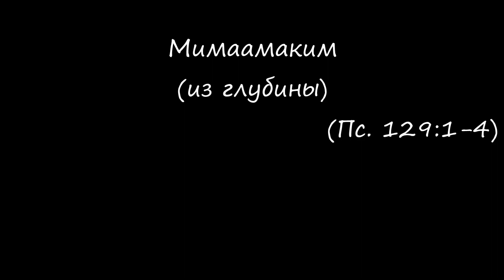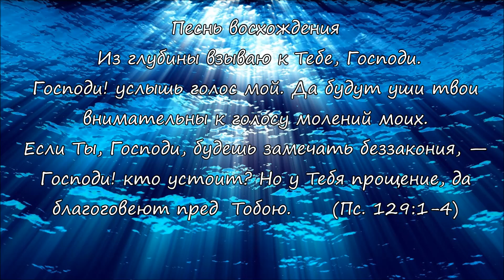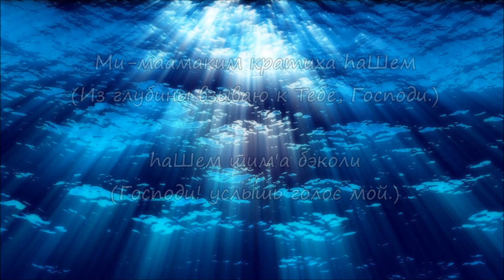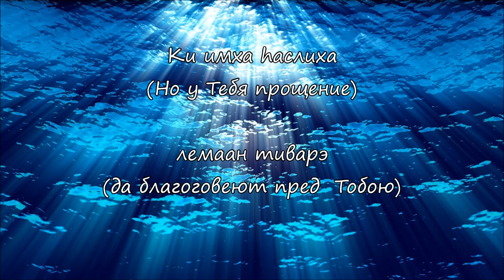Mimaamakim (Из глубины)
Псалом 129:1-4

Песнь восхождения.
Из глубины взываю к Тебе, Господи. Господи! услышь голос мой.
Да будут уши твои внимательны к голосу молений моих.
Если Ты, Господи, будешь замечать беззакония, — Господи! кто устоит?
Но у Тебя прощение, да благоговеют пред  Тобою.

Ми-маамаким кратиха hаШем
Адонай (hаШем) шим'а бэколи
Тиh'ена азнэха кашувот
Леколь таханунай
Им авонот тишмар Йа (Ка)
Адонай (hаШем) ми яамод
Ки имха hаслиха
лемаан тиварэ

שִׁיר הַמַּעֲלֹות מִמַּעֲמַקִּים קְרָאתִיךָ יהוה׃
אֲדֹנָי שִׁמְעָה בְקֹולִי תִּהְיֶינָה אָזְנֶיךָ קַשֻּׁבֹות לְקֹול תַּחֲנוּנָי׃
אִם־עֲוֹנֹות תִּשְׁמָר־יָהּ אֲדֹנָי מִי יַעֲמֹד׃
כִּי־עִמְּךָ הַסְּלִיחָה לְמַעַן תִּוָּרֵא׃

Песня в исполнении Хаим Исраэль (חיים ישראל)